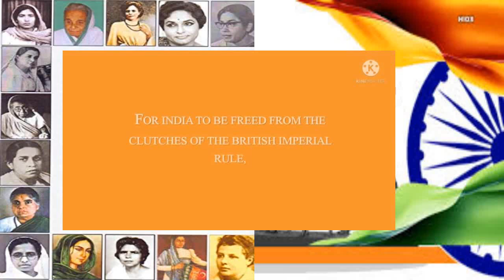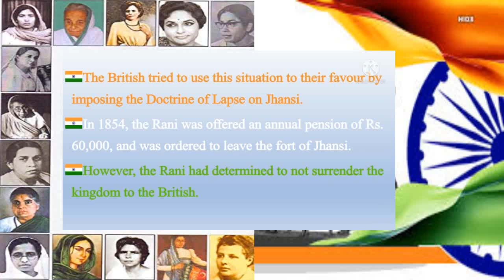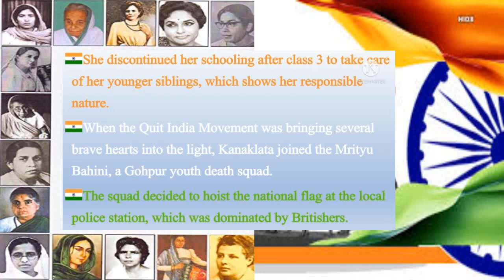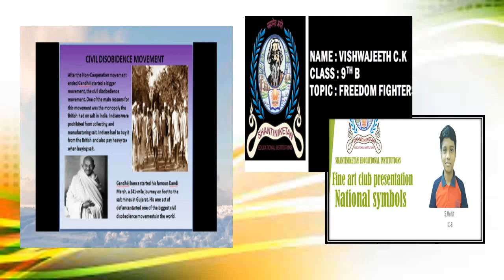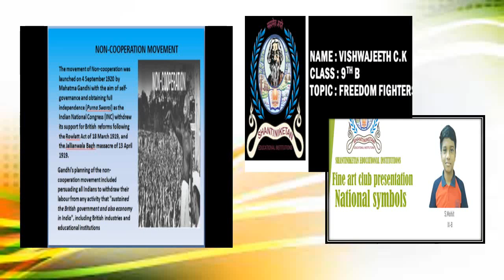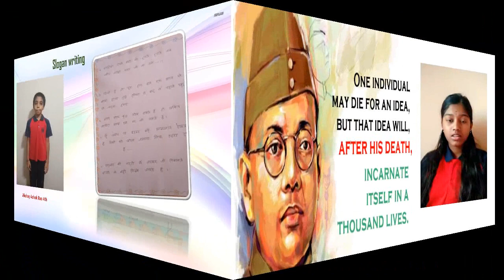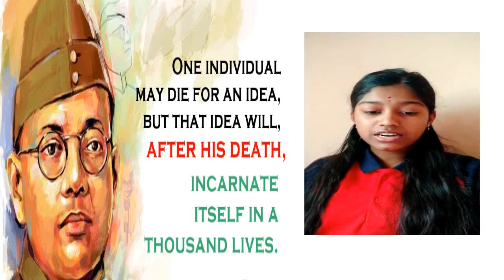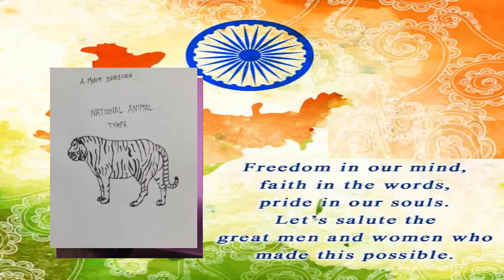Literary Club Activities 2021-22 - SEI-STATE ML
Students of SEI showed their patriotism towards their Mother land by remembering the freedom fighters through literary club activities.